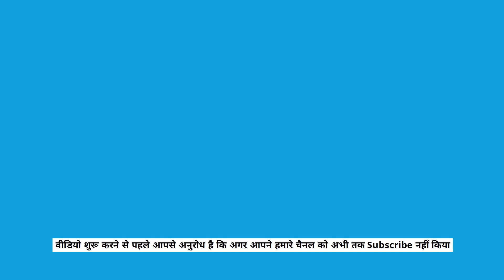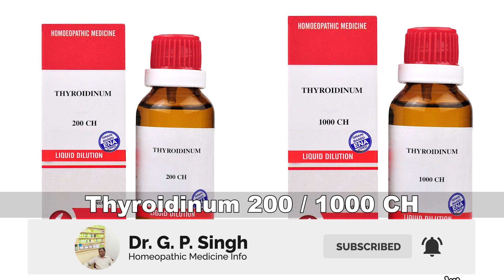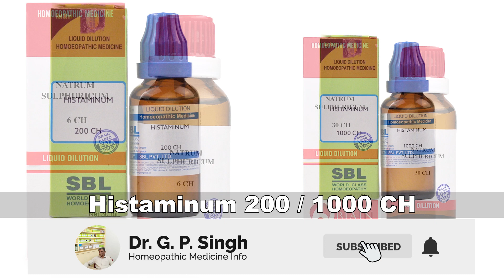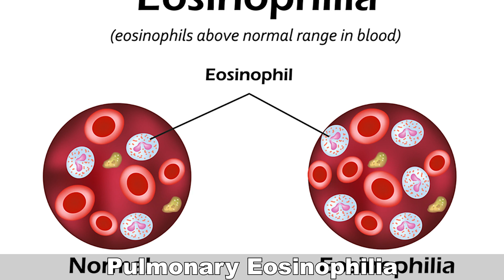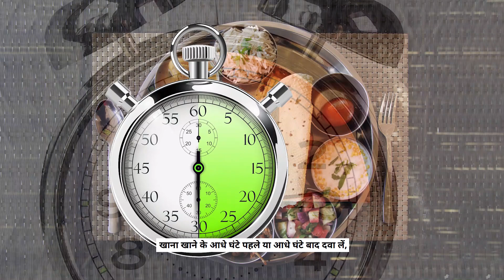Eosinophilia Homeopathic Treatment In Hindi | Pulmonary Eosinophilia Ka Homeopathic ilaj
In this video we will discuss the homeopathic medicine of Pulmonary Eosinophilia.

Symptoms Milne per aap dawa ka sewan kar sakte hain:-

Balgum mushkil se nikle, virodh se gussa aye, saath mein thyroid ki samasya ho – thyroidinum 200 ya 1m, aavashyakta anusaar

2. Rog ke karan dum sa ghute, saans lene mein pareshaani ho, gale ke chaaron or zara sa bhi dabav sehen na ho, thanda pey, sirka ya koi khatti cheez khane se aur sone ke baad rog badhe – lachesis 30 potency me ( din mein 3 baar )

3. Jab rogi ko sath mein paachan ki gadbad bhi ho – Histamine 200 ya 1M, avashyakta anusaar

4. Thand lagne se barsaat ya nam mausam mein saans lene me mushkil ho, paani mein ugne wali khaadya padaarth jaise chawal, kela aur singhaada khane ke baad rog badhe – Natrum sulph 6 ya 30 ( din mein 3 baar )

5. Saans lete samay kasht ke saath saay-saay ki awaz aaye, dheela sa balgum nikle, zara si bhi thand lagne se rog badhe, rogi sardi ya touch karne ke prati atyant samvedansheel ho – Hepar sulph 6 ya 30 ( din mein 3 baar )

6. Khaansi aane se pehle saans lene mein mushkil ho, gale mein susuraahat, chaati ke nichle hisse mein sui chubhne jaisa dard, thanda pani peene ki ichha, khaanse aur chalne phirne se rog badhe, laitne aur garm pey se ghate – Cassia sophera Q ya 30 ( din mein 3 baar )

All Medicine written by experienced homeopath Dr G.P.Singh